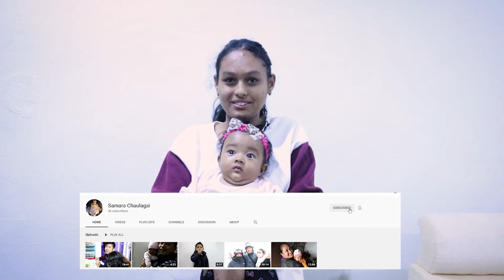Vlog - 9 / Samara Chaulagai